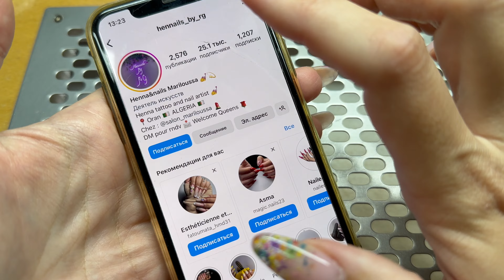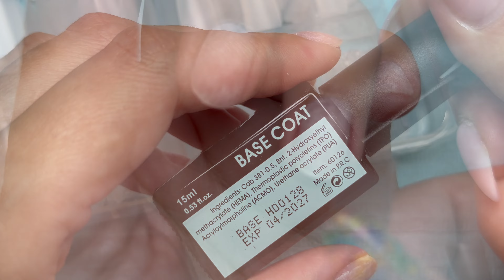ЦВЕТОЧНЫЕ, БОГАТЫЕ🔹Asian style nails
🔹Plastic Flowers